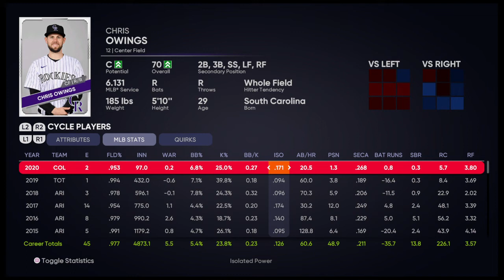【MLB THE SHOW 21 PLAYERS DATA / メジャーリーグ選手能力】ROCKIES 12 CHRIS OWINGS ロッキーズ クリス・オーウィングス選手